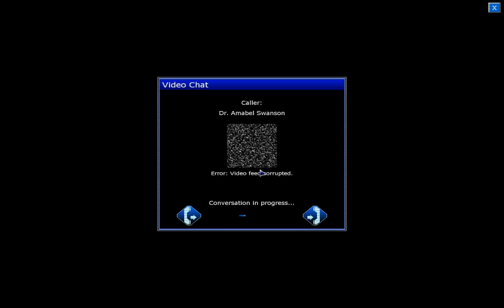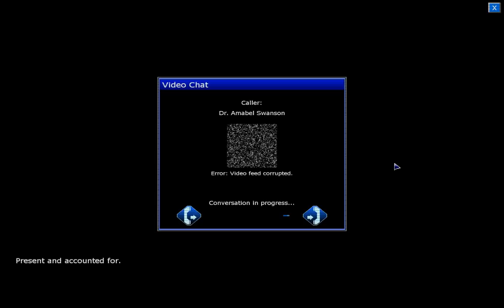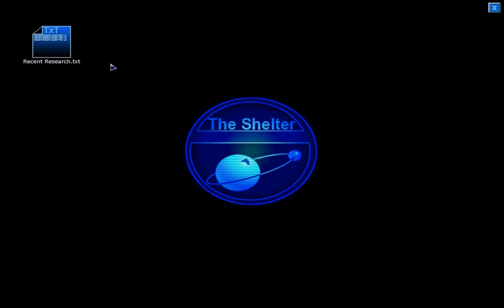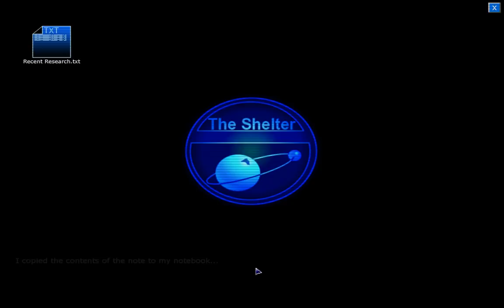Let's Play Penumbra: Black Plague - Part 6 - Enter Clarence.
You are the worst guardian angel, what kind of merciless god sent you

Welcome to the depths of a black plague, the one known only as Penumbra. Developed by Frictional Games and published by Paradox Interactive, the old publisher Lexicon Entertainment cut ties with Penumbra due to unknown circumstances.

So join me as we travel alone... and get to the bottom of this mystery ONCE AND FOR ALL. (not really).